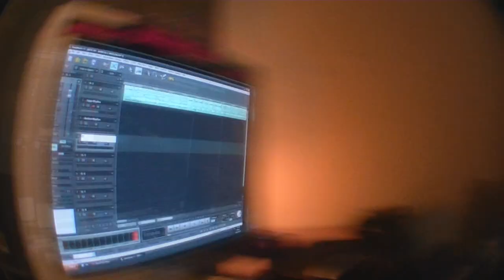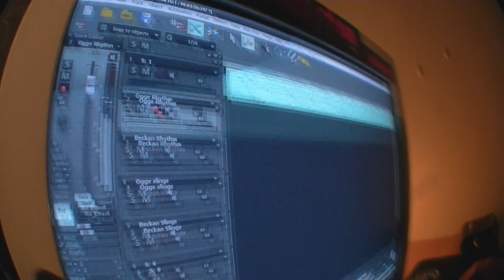OUTOFMERCY - EP Writing #1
Here's some footage from the Pre - Pro recording!